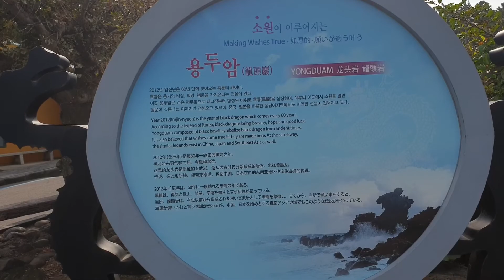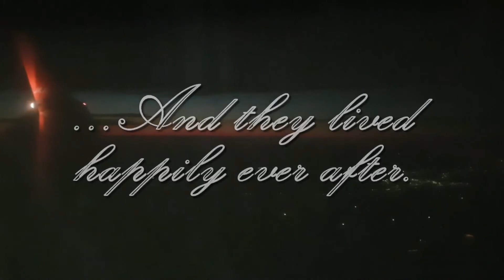국내여행, 제주여행, 용두암, 용연계곡, 아름다운 제주 함께 여행해요.~~~ 아름다운 국내여행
용두암 – 제주시 용담동에 있는 명승지로 잘 알려진 관광지입니다. 아름다운 해안과 두꺼운 용암이 흘렀을 때 만들어진 용머리 모양을 볼 수 있습니다.

용연계곡 – 제주시 서쪽해안 용두암에서 동쪽으로 약 200m 딸어진 지점에 있는 한천의 하류지역, 높이 7~8m의 기암계곡이며, 바다와 이어져 있습니다. 옛날 용의 놀이터였다는 전설에 연유하여 붙여진 이름이라고 합니다.

부족한 영상이지만 재미있게 시청해주시고,
또 많은 격려부탁 드립니다.

꾸벅 ~~